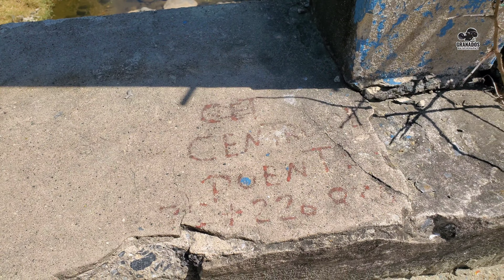El PUENTE ABANDONADO de la Ruta Nacional 5 de Guatemala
¡Explora la historia oculta del puente abandonado en la Ruta Nacional 5 de Guatemala en mi nuevo vídeo de YouTube! Descubre los misterios detrás de este antiguo puente, sus leyendas locales y las razones detrás de su abandono. Únete a mí en un emocionante viaje mientras exploramos este fascinante lugar lleno de historia y misterio. ¡No te lo pierdas!